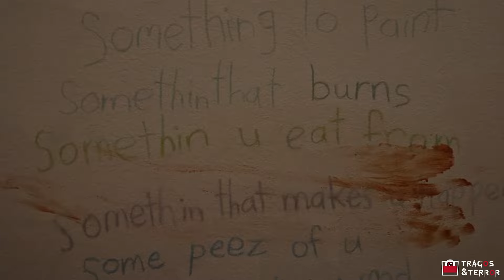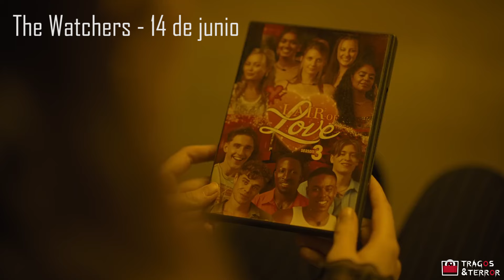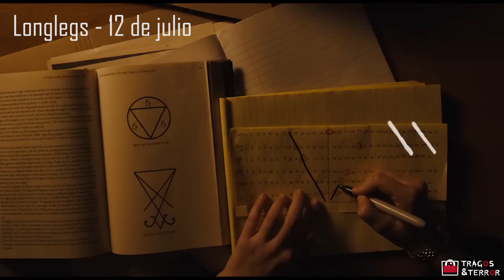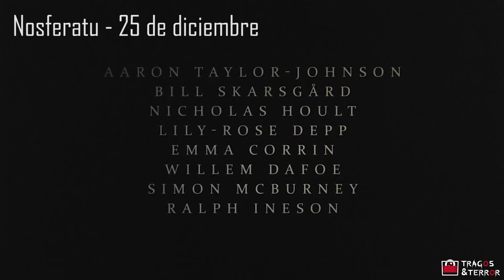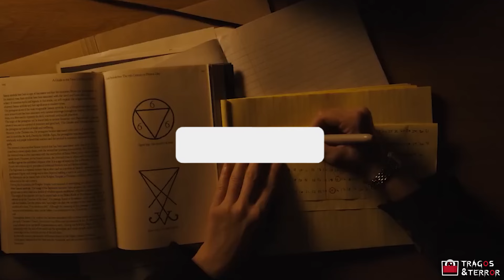PELICULAS DE TERROR MAS ESPERADAS DEL 2024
Damas y cabaleros, por acá repasamos las películas de terror más esperadas de lo que queda del 2024.
Acá algunas ya se estrenaron en Estados Unidos, y varias de las mencionadas también tendrán fecha de estreno distinta en Latinoamérica, debido a que la distribución de cine siempre es así de ineficiente por acá, pero ni modo. A disfrutar.

Comenta acá abajo cuál es la que más esperas.

Gracias por seguirnos en nuestras redes.